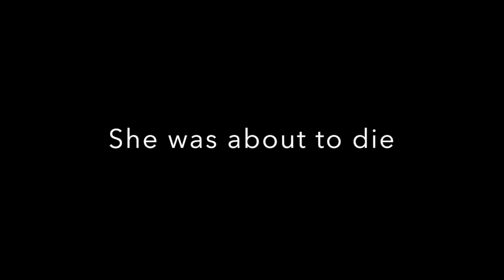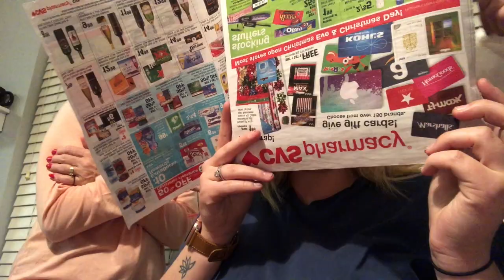Beauty Vlog Fail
ft. my niece Layla